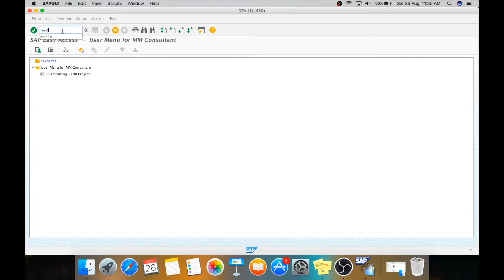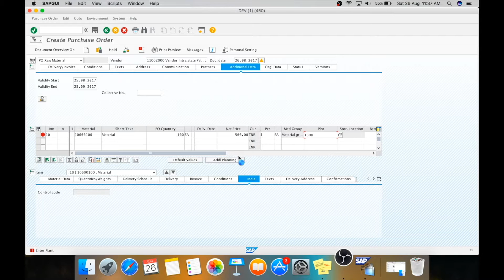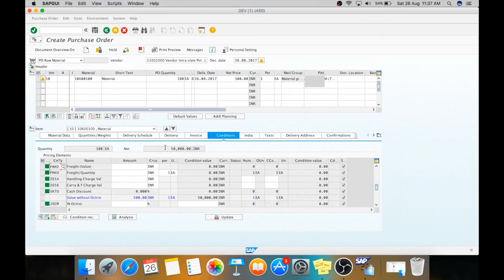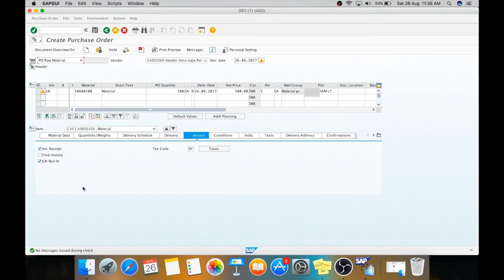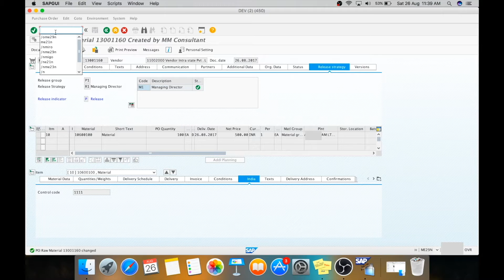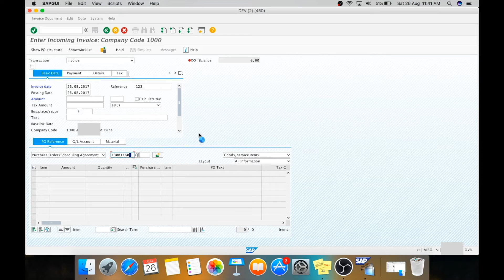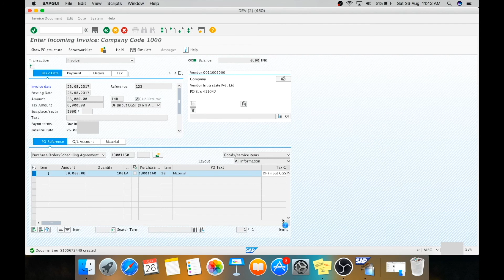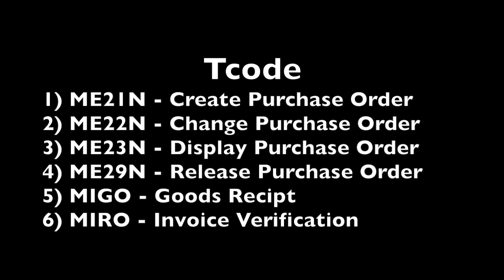SAP MM - Material Procurement Intrastate CGST & SGST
GST Material Procurement Intrastate   CGST & SGST

For Online SAP MM training contact on